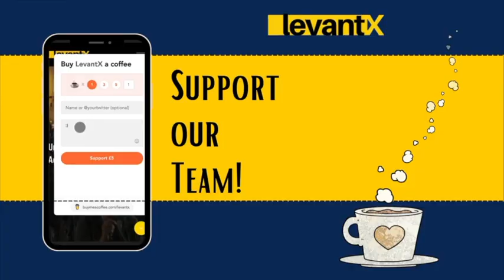Michel ZoghZoghi x Sophie Ghaziri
During this episode we speak with renowned photographer Michel, the lover of big cats. Michel is also Lebanese, born and bread and he has been affected by the beirut blast, the economic crises and a whole lot more. But on a positive note he will be heading to Kenya soon to shoot the all famous JAGUAR, the thug if Africa.